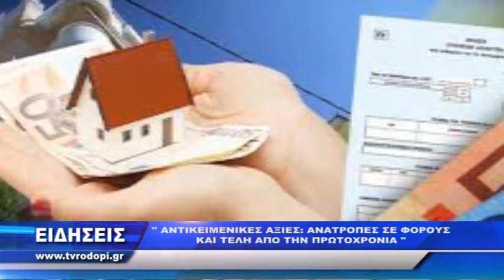05 ANTIKEIMENIKEΣ ΑΞΙΕΣ 15 11 18